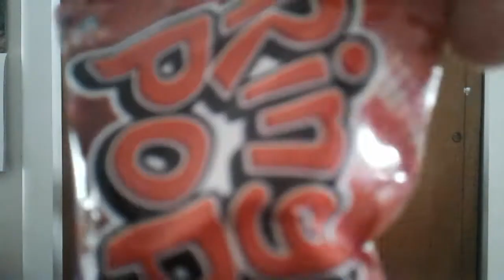Candy taste test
Part 1 on kali's channel soon.